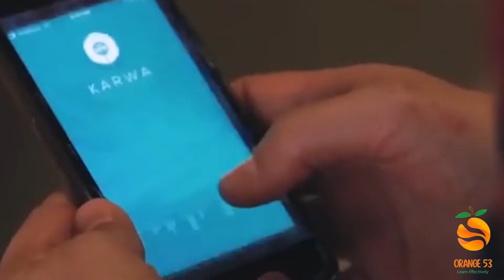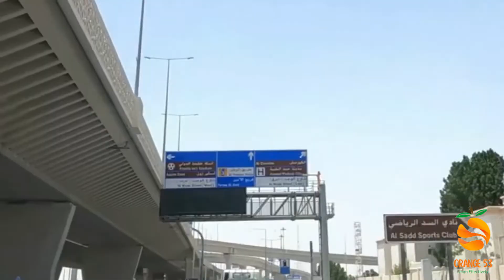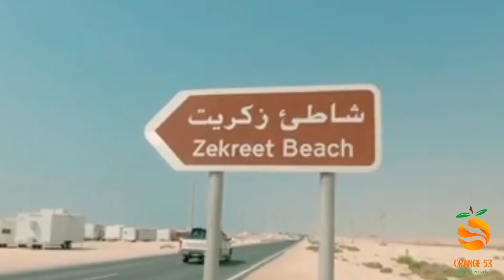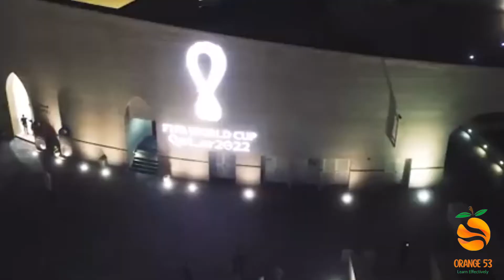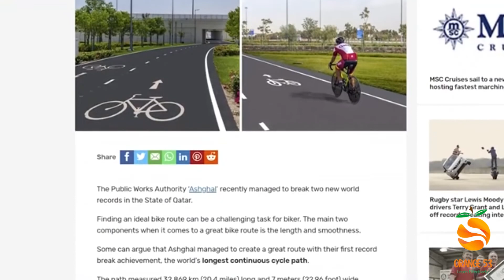16 things to know before travelling to Qatar, Number 8 will definitely surprise you.!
Are you about to take a short trip to Qatar or maybe go there as a fan during the 2022 FIFA world cup. Do not worry I will try to answer most frequently asked questions about this fascinating Middle East Asian country.

Number 1
Where is Qatar?
The State of Qatar is a peninsula located amid the western coast of the Arabian Gulf. The peninsular is approximately 100km across and extends 200km into the Gulf. Qatar includes several islands the largest of which are, Halul, Shraouh and Al-Asshat.. shares its southern border with Saudi Arabia and a maritime border Bahrain, the United Arab Emirates and Iran.
Number 2
Which airlines fly to Qatar?
Qatar airways is the national carrier linking Doha to over 160 international destination. Flight Tool powered by Skyscanner link in the comments.
Number 3
How do you get around in Qatar?
You can use Karwa Taxis, Careem or Uber links for apps in the comments
Number 4
Is Qatar Safe?
Well Qatar is not only safe. It’s actually the safest country in the world according to the Numbeo Crime Index. Visiting Qatar is a very safe experience.
Of course, there are a few natural risks to be aware of. Violence is quite uncommon especially towards visitors. As in any other popular tourist site pickpocketing occurs sometimes in public areas.
Even though scams are uncommon in Qatar, you should always exercise caution when accepting change, haggling over prices or other services, and you should never pay in advance for anything.
Number 5
Is Doha the only city in Qatar?
With the population of 2.5 million. Doha is unquestionably the most significant city in Qatar and has a larger population than the rest of the country. Other than Doha Qatar is peppered with minor towns and cities. Some of these are port cities. While others are more significant, since they stand for thriving oil    and gas sector in these regions. Visitors will see abandoned and decaying settlements, as well as archeological sites that provides a glimpse into the region’s past.
Al-rayyan the largest residential region outside of the capital, is situated 12km north of Doha. Besides Mosques from 18th and 19th centuries, the city also includes a medieval fortified town. Being the country’s second most populated city, Al-Rayyan is well known to tourists, and has a fantastic shopping scene
Number 6
Is Qatar expensive?
Number 7
Are Qatar’s beaches good?
While Qatar might not instantly spring to mind as a world-famous beach destination, you can find pretty strips of sand with thrilling activities. Whether you’re looking for family-friendly facilities or just a relaxed place to unwind, there’s a beach in Qatar to suit.
Number 8
Best outdoor Activities in Qatar.
Qatar’s varied terrain and mild temperature, make it a fantastic location for adventure.
Number 9
Are there interesting sights to visit?
Yes of course there
Number 10
Sports events in Qatar?
Qatar is set to host the FIFA World Cup 2022 from 21/Nov/2022 to 18/Dec/2022
Number 11
Weather in Qatar?
Number 12
What's about food?
Number 13
Is Machboos the national dish of Qatar?
One of the most fun facts about Qatar is that it has a delicious meal called Machboos as its national dish. This dish is incredibly popular amongst both locals and tourists.
Many restaurants around the country serve Machboos. When you're in Qatar, it would definitely be a very wise decision to try it. The dish is made of rice, meat, onions, and tomatoes, mixed with spices, and is sure to leave you wanting more.
Number 14
Is it the first country that made purple shellfish dye?
One of the most interesting facts on Qatar is that the country is known for being the first to make purple dye out of shellfish. The inhabitants of Al Khor Island hold this honor.
Al Khor Island is one of the most beautiful and popular tourist destinations in Qatar. There have been discoveries of items from the second millennium BC, and the island is called the Purple Island due to the dye production that happens here.
Number 15
Is it right that the Doha Tower has no central core?
One of the best things that tourists and locals alike love to look at is the Doha skyline.
Number 16
Doha has the longest continuous cycle path in the world
The Olympic Cycling Track in Doha holds a Guinness World Record for having the longest continuous cycle path in the world. It was completed in 2020 and is 33 km long.
The cycling path has a variety of straight paths, underpasses, and overpasses, as well as 100 benches and 20 areas for resting. It was created by Ashghal, a Public Works Authority in the capital city of Qatar.
The track holds a record for the longest piece of asphalt concrete laid continuously as well, which measures 25.3 km. The network of cycling paths is a great way to spend the day in Qatar, exploring the different areas and being away from the busy roads of the capital.